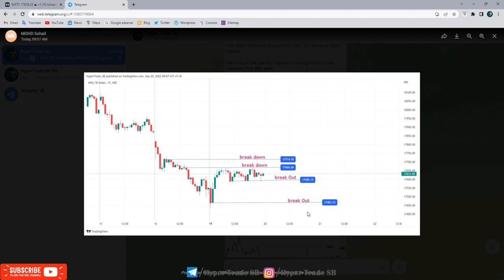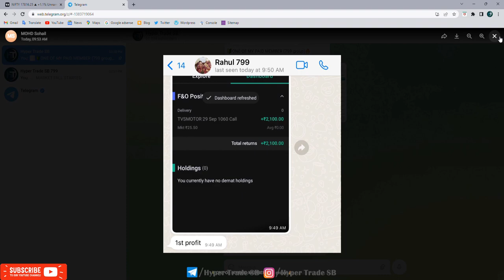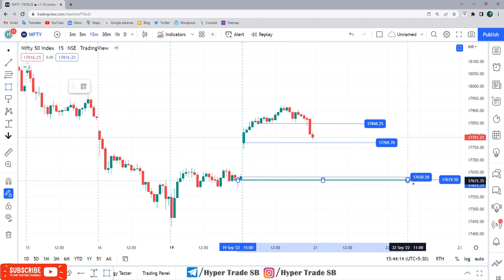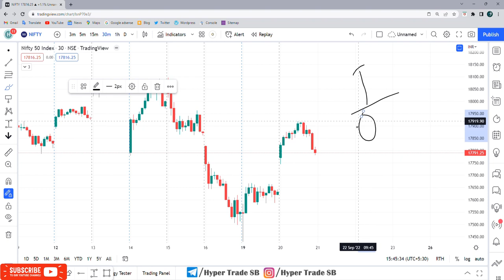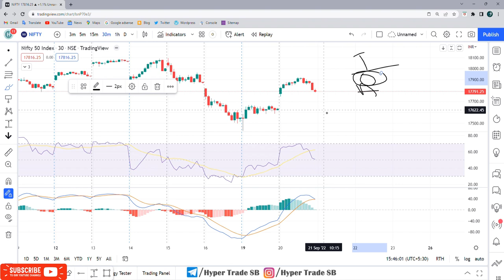Nifty 50 prediction 21 Sep /Nifty intraday Tips/Nifty intraday Target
INDIA🇮🇳
✳️Hello everyone  🙏

nifty  Index
nifty  Index 2021
nifty
nse
NSE
nifty meaning
nifty  meaning
nifty future
nifty analysis
nifty analysis
nifty chart
nifty tomorrow
nifty tomorrow
nifty today chart
nifty chart
nifty analysis
nifty options trading strategies
NIFTY ANALYSIS
nifty
nifty strategy
nifty strategy
nifty swing trading strategy
nifty analysis
nifty technical analysis
nifty analysis
nifty today
nifty chart
nifty and  nifty
nifty
nifty  today
nifty
nifty support and resistance
nifty trading
nifty today chart
nifty analysis
intraday trading
intraday
nifty technical analysis
nifty
nifty intraday regular profit strategy
trade nifty and  nifty
Nifty Levels

nifty , nifty analysis , nifty analysis june  , nifty , nifty , nifty , WEEKLY OUTLOOK OF NIFTY &  NIFTY , nifty outlook , nifty outlook ,

nifty chart , nifty today chart , nifty chart , nifty today chart , nifty charts , nifty Index price , nifty analysis stocks for next week ,
nifty analysis , NIFTY TRADING STRATEGIES , NIFTY OPTION TRADING STRATEGY , nifty option trading strategy , nifty swing trading strategy , nifty options trading strategies , NIFTY ANALYSIS ,  nifty prediction today

nifty technical analysis for tomorrow | nifty analysis for tomorrow | nifty chart.
nifty stocks analysis for next week NIFTY OPTIONS TRADING STRATEGIES |  NIFTY TRADING STRATEGIES |  NIFTY OPTION TRADING STRATEGY |  nifty option trading strategy |  nifty swing trading strategy.
nifty strategy |  nifty expiry day strategy |  nifty trading strategies | nifty strategy nifty analysis |  nifty today | nifty chart nifty today chart.